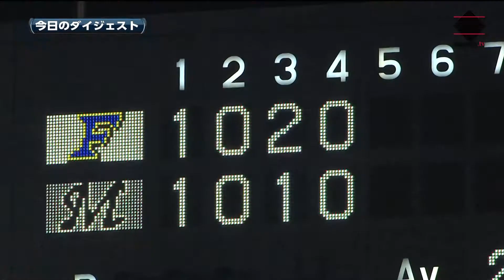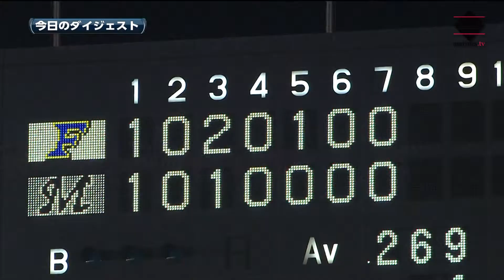2014年7月30日 ゲームダイジェストM2-6F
【勝】上沢 7勝 5敗 0S
【負】古谷 7勝 3敗 0S

【本塁打】
[北海道日本ハム]
3回 中田 18号2ラン